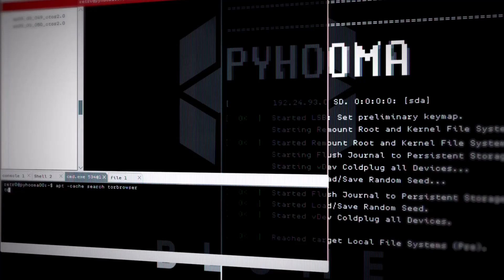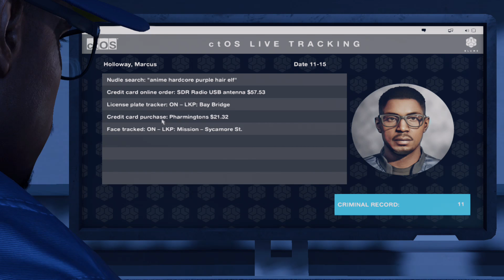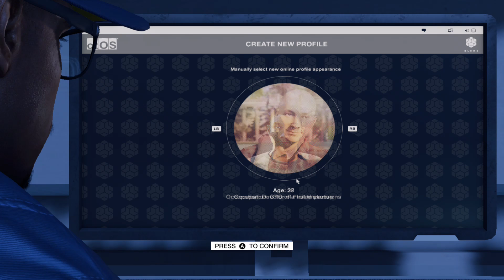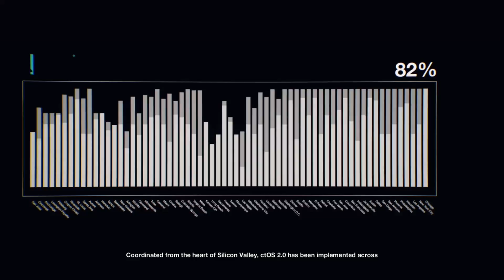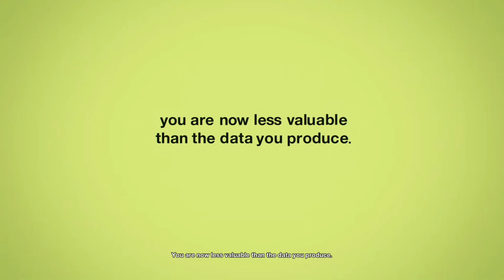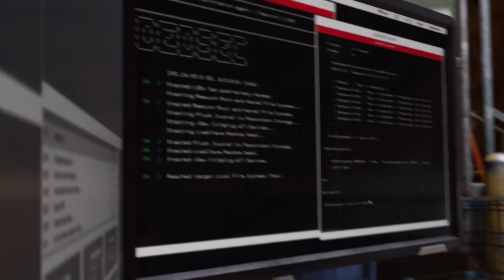(xbox one) watch dogs 2